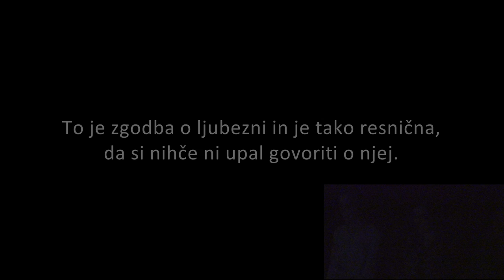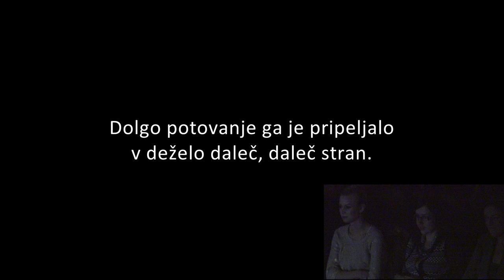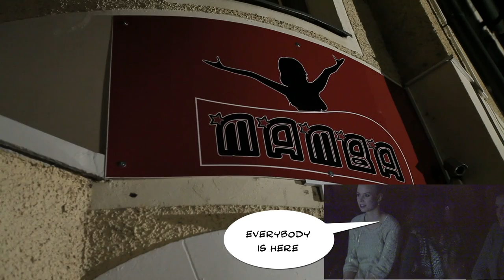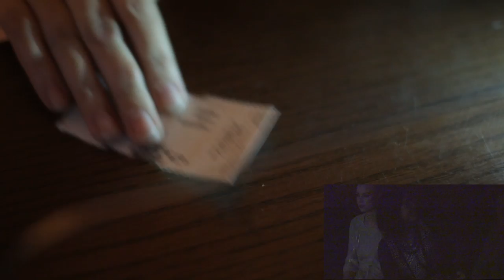Marriage proposal - sLOVEnia